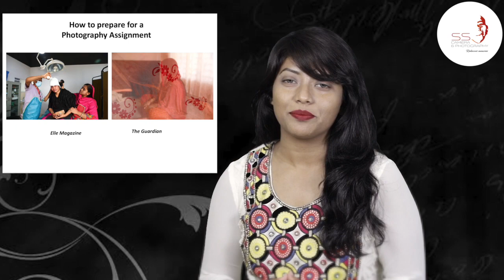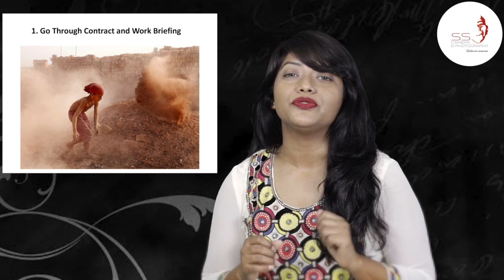How to prepare for a photography assignment || Fabeha Monir || SS camera & photography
Cast : Fabeha Monir || New York Times
Director & DOP : Iqram Chowdhury
Production : SS Camera & Photography